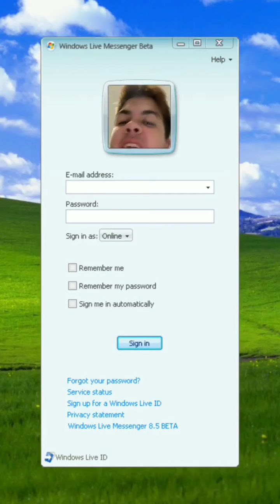Álvaro é chamado de corno